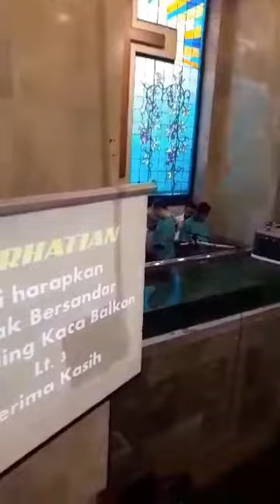Getting Baptized With My Wife